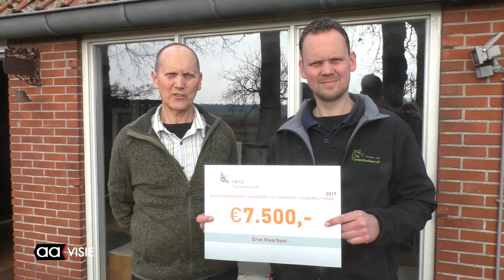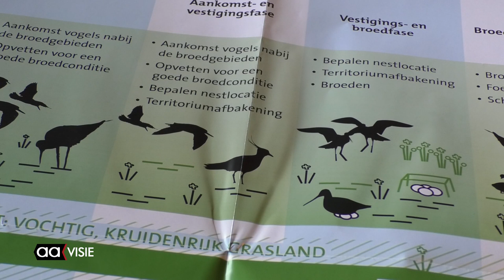Erve Vleerboer bekommert zich om weidevogels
Vader Harrie en zoon Thijs Mensink schiepen op hun land, aan de Vleerboersweg in Albergen  een paradijsje voor de weidevogels.
Door een perceel plas dras te maken zorgden ze er voor dat er nu al veel weidevogels aanwezig zijn.
Het is duidelijk dat dergelijke gebieden in een grote behoefte voorzien. Tot nu toe telden ze er al 45 Grutto's, zes paar Kieviten, Tureluurs, Wulp en Scholeksters.